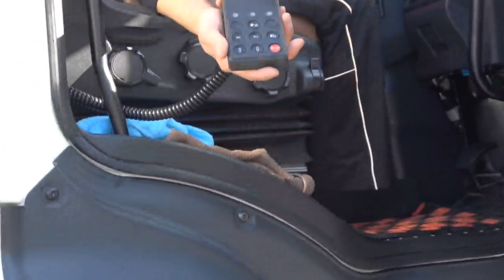【トレーラー講座3】大型トレーラーシャーシの切り離し方を解説。@miyatanchannel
大型トレーラー講座
3時間目　トレーラー連結編
シャーシ切り離し解説。